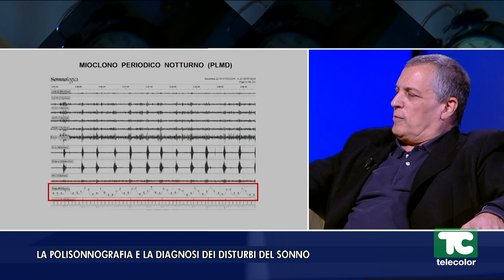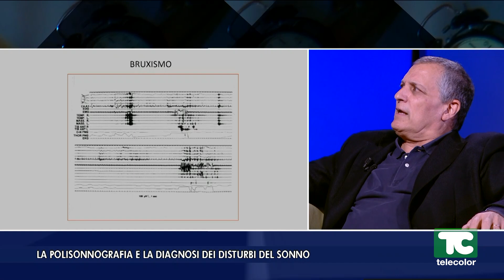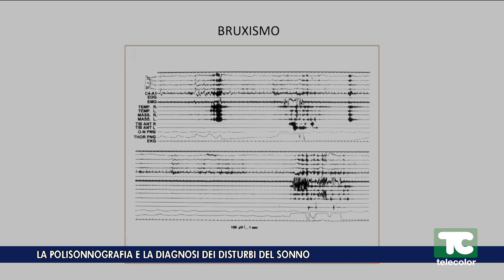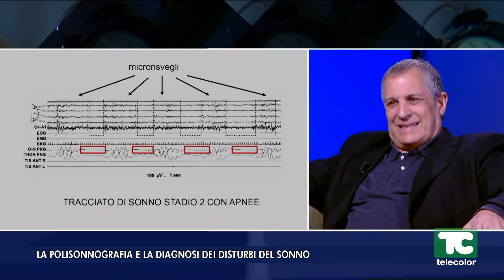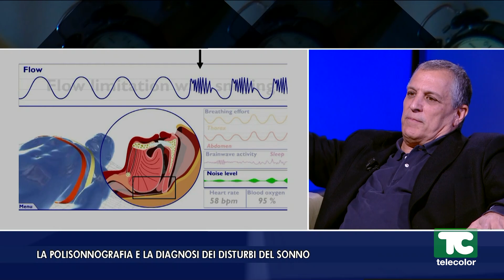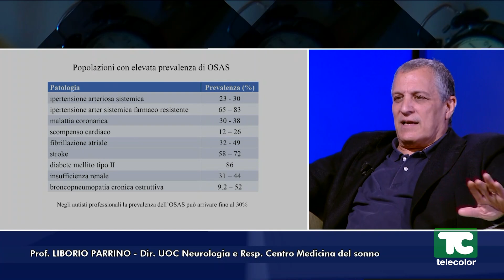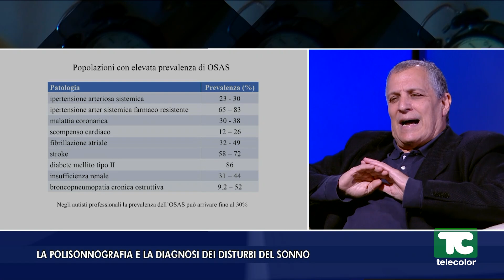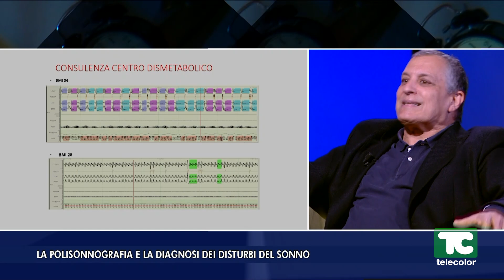La polisonnografia e la diagnosi dei disturbi del sonno 03.12.2023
Uno dei principali strumenti per diagnosticare i disturbi del sonno è la Polisonnografia. Ce ne parla il professor Liborio Parrino, neurologo, intervistato dalla giornalista Loretta Gregori.

Durante la puntata della rubrica "I disturbi del sonno", il noto medico, primario di Neurologa e direttore del Centro di Sonno di Parma, nonché docente universitario, entrerà nel dettaglio anche delle diverse problematiche concernenti l’ambito del riposo notturno. Spiegherà quindi come si diagnosticano alcune sindromi come quella delle gambe senza riposo o delle apnee notturne e affronterà l’ambito terapeutico.